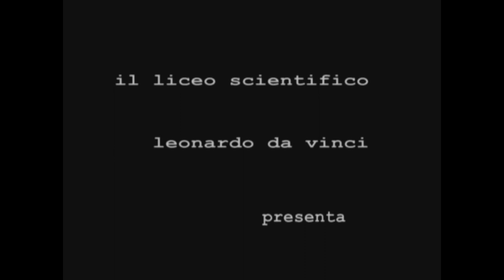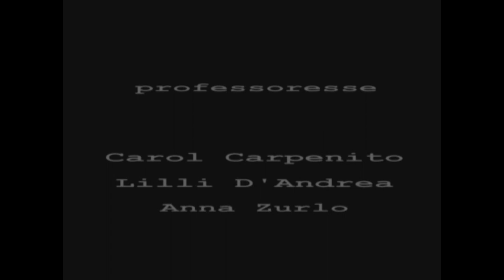Laura (cortometraggio Liceo scientifico di Terracina)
Anno Scolastico 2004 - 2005 - Liceo Scientifico Statale "Leonardo Da Vinci" Terracina.